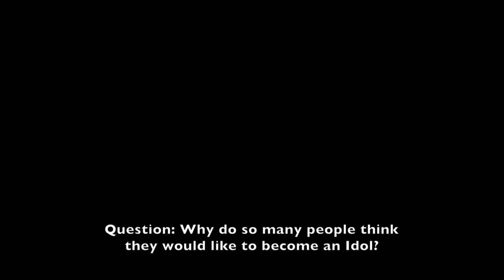About becoming a JAPANESE IDOL | Takamasa Sakurai Interview | 櫻井孝昌「アイドルになることについて」